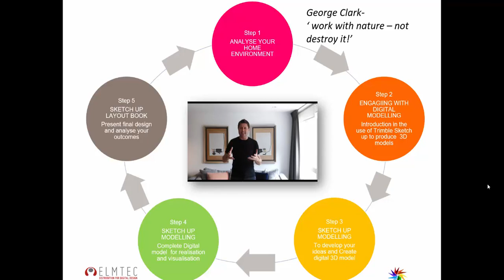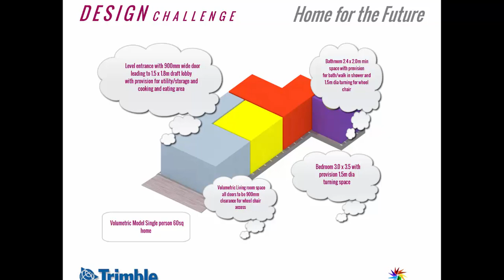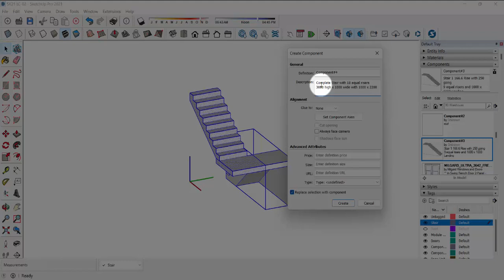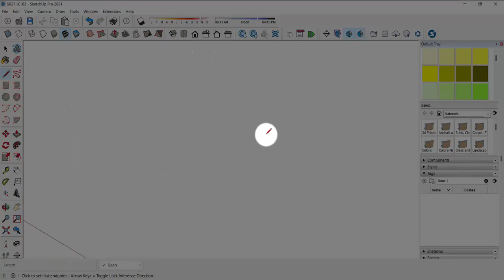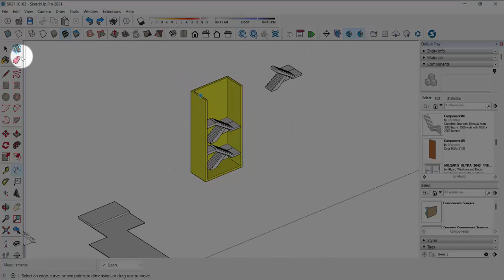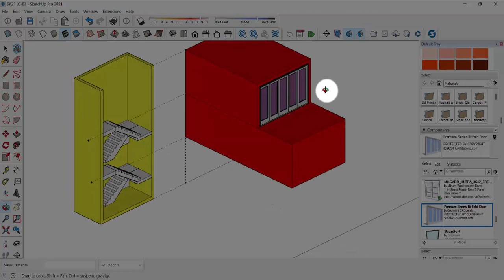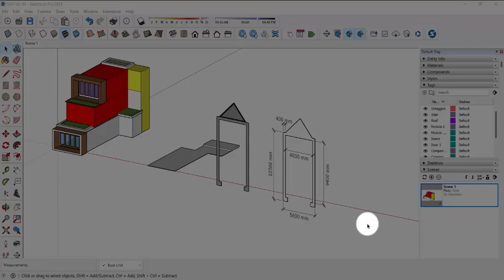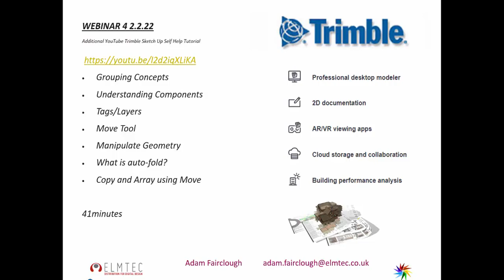FREE SKETCHUP TRAINING Webinar 3 - Developing the Model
This is the third webinar in our series of ten. These sessions are open to all and give a background to starting to think about design and master planning while also introducing attendees to the SketchUp software.

If you are taking part in the challenge - free software licences are available. Instructions are included in your toolbelt. Take a look at the How to do Digital section

The slides are available on the Portal - check out the Useful Document section